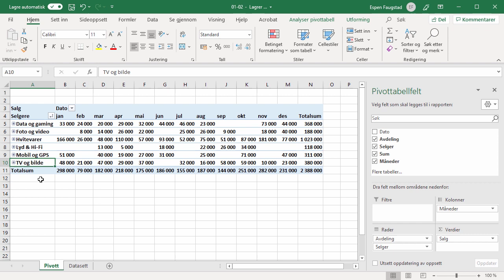Kurs i pivottabeller i Microsoft Excel | Utdannet.no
I dette kurset vil du lære å mestre pivottabeller i Microsoft Excel, et av de mest kraftfulle verktøyene for dataanalyse. Espen Faugstad vil guide deg gjennom alt du trenger å vite – fra klargjøring og organisering av data, til avansert bruk av filtere, grupperinger, og beregninger i pivottabeller. Enten du ønsker å forbedre dine ferdigheter i forretningsanalyse eller ønsker å ta informerte beslutninger basert på data, er dette kurset perfekt for deg.

Har du spørsmål? Legg igjen en kommentar nedenfor! Hvis du synes denne videoen var nyttig, gi den en tommel opp og del den med andre.